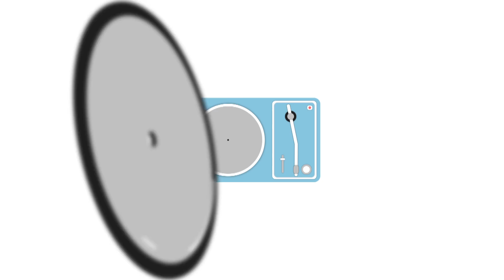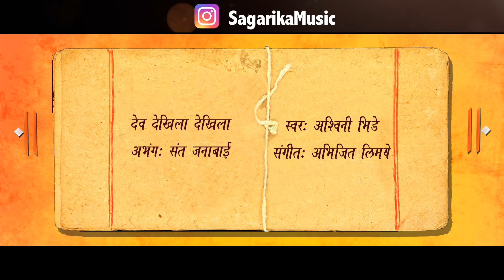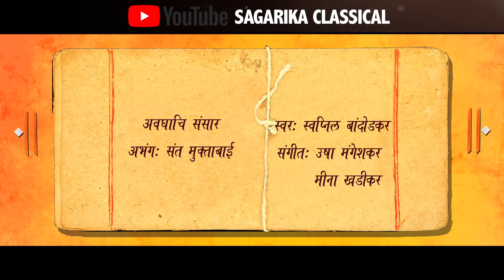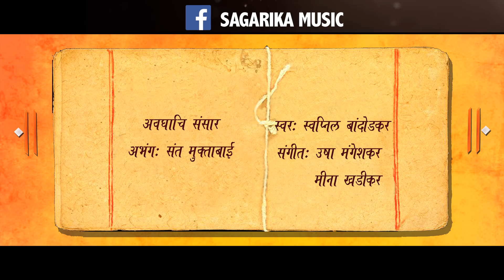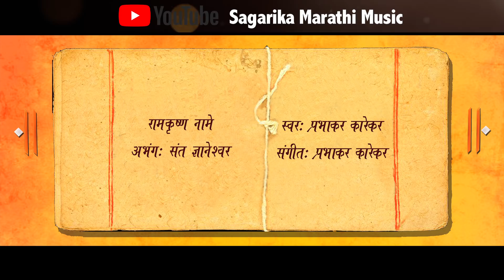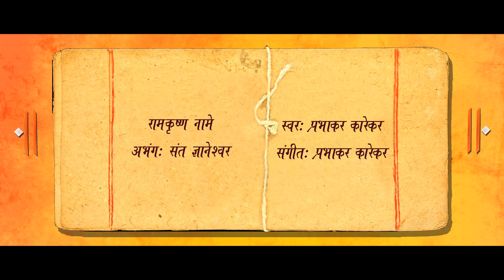Santanchi Abhangwani | Usha Mangeshkar | Ashwini Bhide | Suresh Wadekar | Sagarika Bhakti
अभंग हा खास प्राचीन मराठी साहित्यात विकसित झालेला काव्य प्रकार आहे.
महाराष्ट्राच्या थोर संतांनी आपली भक्ती या अभंगांतूनच लोकांपर्यत पोहोचवली.

आदिनाथ उमबीज - संत निवृत्तीनाथ 0:00:00
गोड गोड तुझे नाव - संत भानुदास  0:03:54
बोलू ऐसे बोलू बोल - संत नामदेव  0:11:13
नको नको रे मन - संत तुकाराम     0:15:53
देव देखिला देखिला - संत जनाबाई 0:20:36
अवघाचि संसार - संत मुक्ताबाई  0:25:22
रामकृष्ण नामे - संत नामदेव 0:29:44